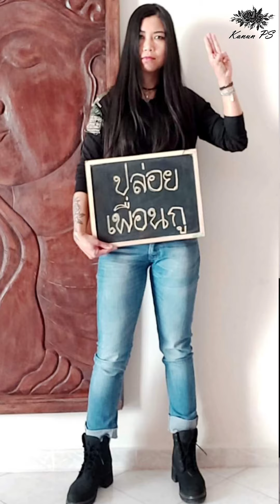สวัสดีปีใหม่ไทย สวัสดีวันสงกรานต์